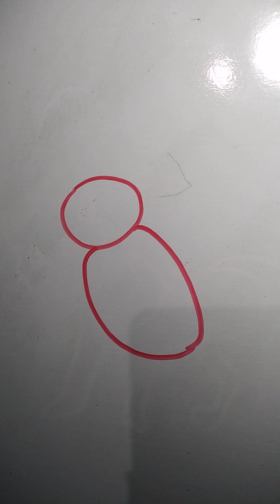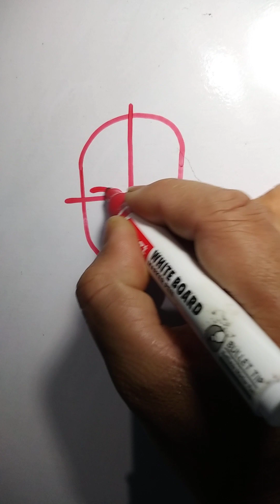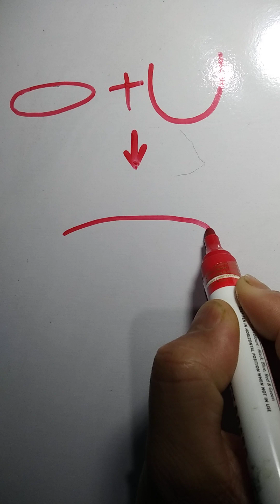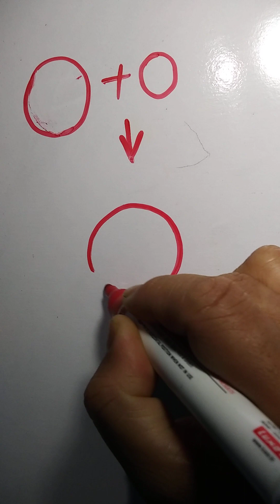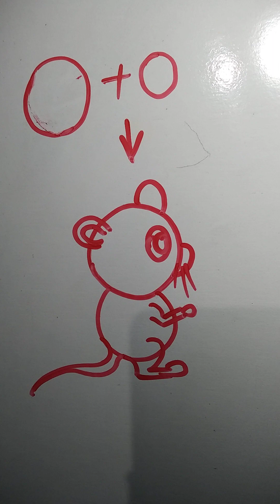My favorite drawings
Easy drawings